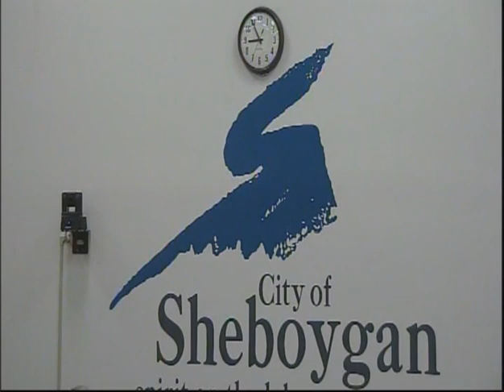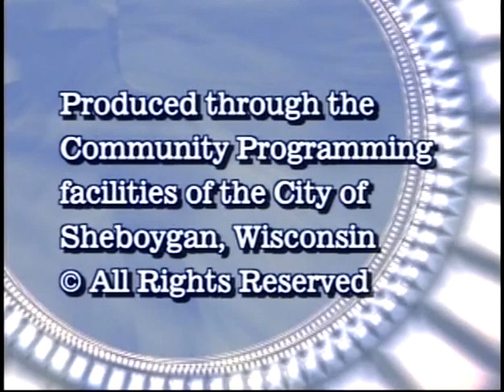CotW 2011 11 21